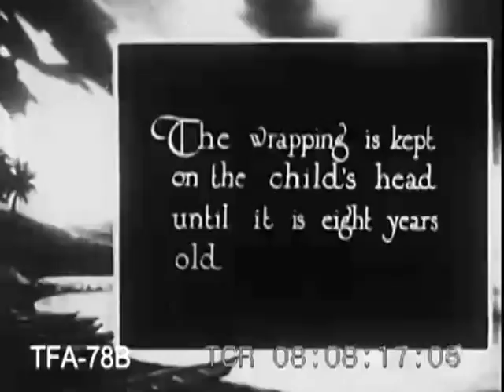Prototype - Viber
a lot of the clips are from the travel film archive channel,
also there's a couple of adaptations of the Odyssey in there,
Jamaica Farewell by Harry Belafont,
a doc about over fishing of tropical fish called Vanuatu - Tropical Aquarium fish harvest,
a clip of Horsemouth from Rockers,
some stuff from "this is ska" documentary,
return to treasure Island,
random shots of people's fish and dancers,

Oh and the legendary Augustus Pablo, of course, and his band.